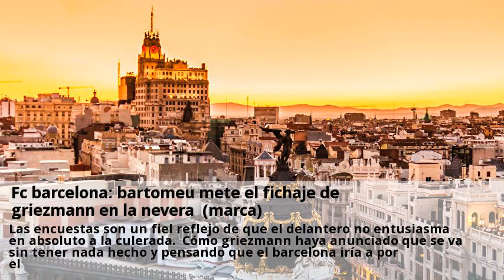Fc barcelona: bartomeu mete el fichaje de griezmann en la nevera (marca)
La opción de que el barcelona acabe fichando a antoine griezmann cada vez es más remota. En este momento, josep maria bartomeu no tiene ninguna intención de activar el fichaje del francés consciente de que es una operación de riesgo por diversos motivos. El futbolista se encuentra en este momento en el mercado después de que anunciara hace unos días que no seguirá la próxima campaña en el atlético. El precio del rojiblanco está fijado a partir del 1 de julio cuando su cláusula de rescisión baja de 200 a 120 millones. El barcelona intentó su fichaje el pasado verano, pero entonces el francés dio marcha atrás en el último minuto cuando lo tenía todo apalabrado con la directiva culé. La oportunidad volvió a abrirse hace unos meses cuando el futbolista volvió a ofrecerse al barcelona. El gasto de 120 millones, 20 más que el pasado verano, supondría un enorme esfuerzo económico por parte de una entidad que no anda precisamente sobrada en el terreno financiero. Un hándicap importante al que habría que añadir una ficha de 17 millones de euros netos por temporada para el delantero. El vestuario, que el pasado verano estaba encantado con su llegada, ahora le ha dado la espalda. Bartomeu sabe que ahora mismo los pesos pesados del equipo ya no le tienen la misma simpatía. Y si el vestuario mira hacia otro lado, la afición no perdona al francés su desplante del pasado año. Las encuestas son un fiel reflejo de que el delantero no entusiasma en absoluto a la culerada. Cómo griezmann haya anunciado que se va sin tener nada hecho y pensando que el barcelona iría a por el. Han jugado contigo como tú lo hiciste hace un año.